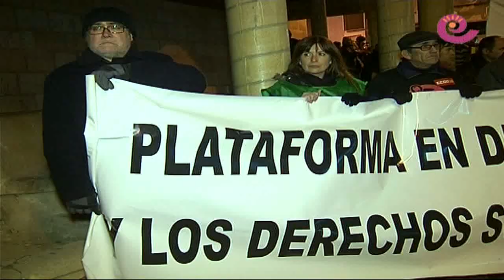La Comarca.tv - Manifestación mareas ciudadanas Alcañiz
Más de un centenar de personas se dieron cita ayer por la tarde en Alcañiz para sumarse a la jornada de protestas convocada a nivel europeo contra los recortes. La movilización, promovida por la Plataforma en Defensa de los Servicios Públicos del Bajo Aragón Histórico, contó con la presencia de colectivos y mareas como la verde o la blanca, en defensa de la educación y la sanidad pública respectivamente.